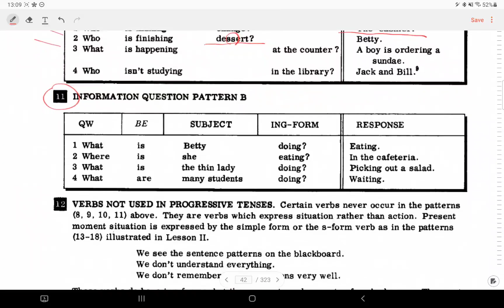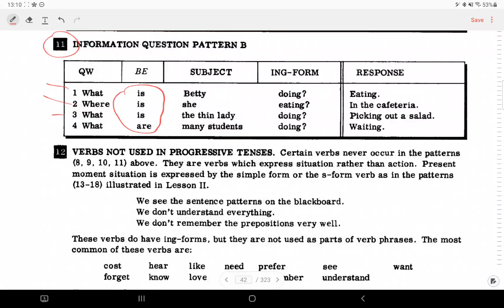30 to 32 pages كتاب النحو مرحله اولى(3)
Rapid review